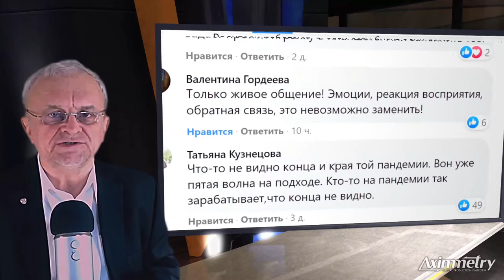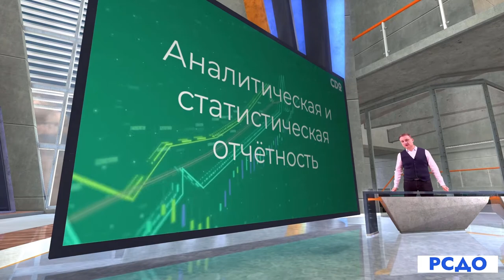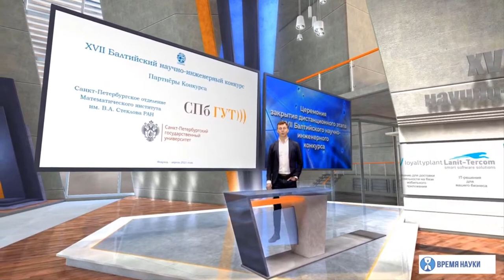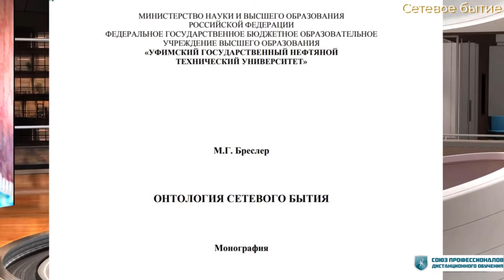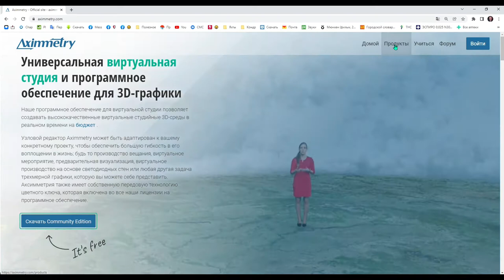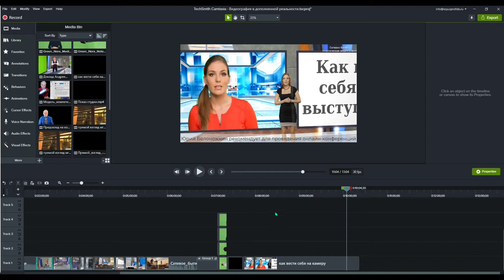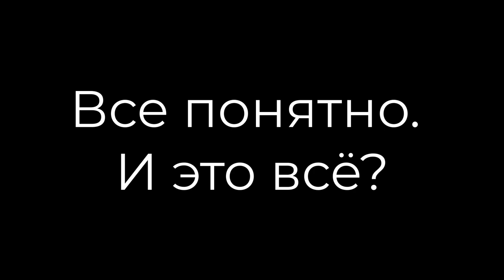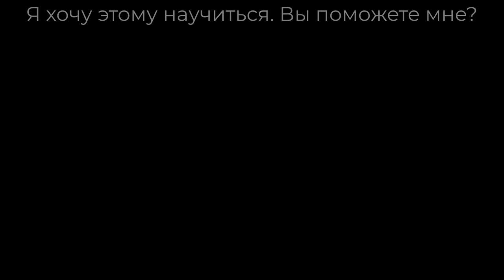Сетевое бытие: пластическая видеография взамен «говорящей головы»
Мы приближаемся к эпохе замены плоской «говорящей головы» к пластической видеографии в онлайн обучении. Этот новый термин означает использование при показе дополненной 3D-реальности. Это прекрасная возможность пересмотреть устоявшиеся практики создания учебного видео и вебинаров, наследие прошлого века и профессиональной привычки.
Сегодня эти возможности особенно актуальны. Усиливается цифровая дискриминация и учащаются нападки на онлайн обучение. Профессиональные и методические решения в сфере онлайн обучения находятся в состоянии застоя. Движение за обмен передовыми практиками еще не имеет единства и четкой направленности.
Опыт первопроходцев, чья преданность идеалам цифрового равенства приобретает актуальность. Поэтому в передаче «Пластическая видеография взамен «говорящей головы» автор соединит показ новых практик с воспоминаниями о том, как все начиналось.
Показав малоизвестную практику пластической видеографии взамен «говорящей головы», передача откроет не исследованную страницу нашего будущего.